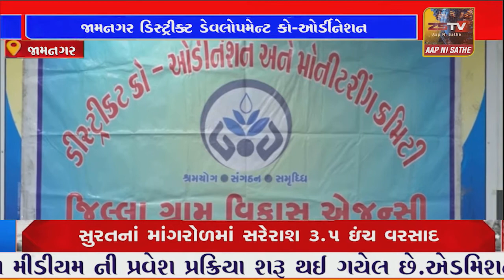- જામનગર ડિસ્ટ્રીક્ટ ડેવલોપમેન્ટ કો-ઓર્ડીનેશન અને મોનીટરીંગ કમિટીની બેઠક યોજાઇ/ ZSTVNEWS//